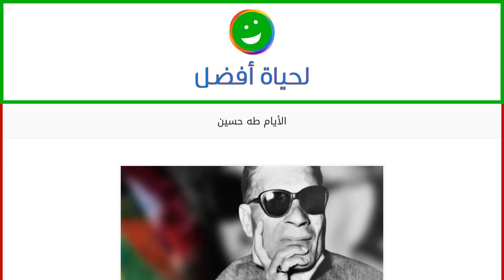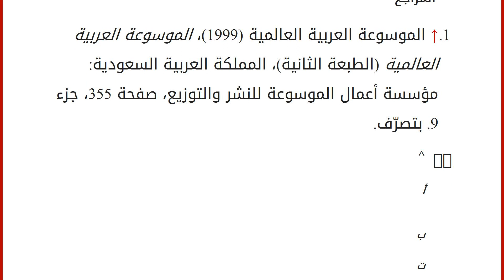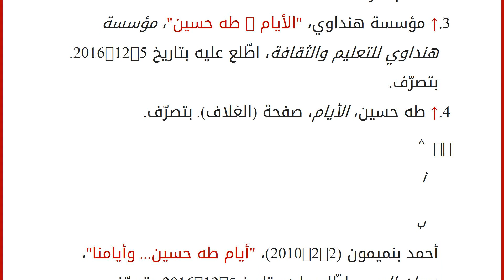الأيام طه حسين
إقراألمقال كاملا :
محتويات
١ طه حسين
١.١ حياته
١.٢ تعليمه
١.٣ مسيرته الأدبيّة والمهنيّة ٢ كتاب الأيام لطه حسين
٣ فيديو عن سيرة طه حسين
٤ المراجع طه حسين
طه حسين من الأدباء والنُقّاد العرب والمَصريّين المشهورين، لُقّب بعميد الأدب العربيّ، وساهم في إثراء المَكتبة العربيّة في العديد من المُؤلّفات التي ما زالت من الكُتُب الأدبيّة المَشهورة والمُتداوَلة بين القُرّاء الذين يهتمّون بالأدب والثّقافة العربيّة؛ فقد تميّزت مُؤلَّفات طه حسين باحتوائها على الكثير من المَعارف، أمّا أسلوبه في الكتابة فقد تنوّع بين الأسلوب السرديّ، والأسلوب القصصيّ المليء بالتّشويق، وتتابُع الأحداث التي تصف موقفاً أو حدثاً ما، سواءً حصل مع طه حسين شخصيّاً، أو مع أحد الشّخصيات الموجودة في كُتُبه، كما استعان بتكرار الصّور والمَشاهد في مؤلَّفاته، ممّا أضاف لها ذلك التنوّع الغنيّ، والذي عُرفَ فيه طه حسين في كتابته، وأُطلق على أسلوبه هذا مُسمَّى